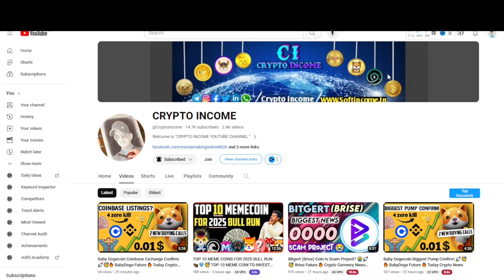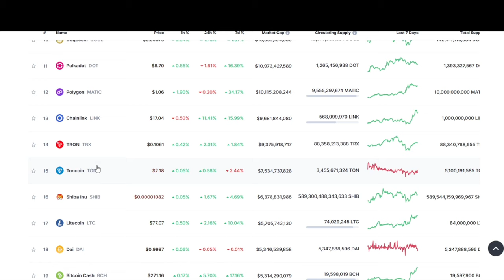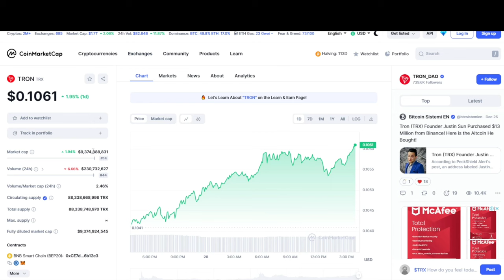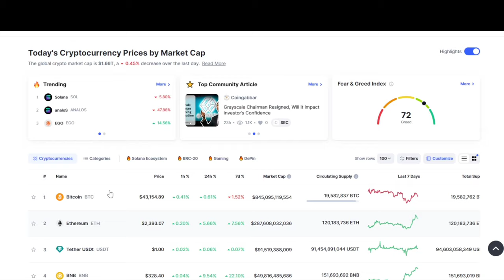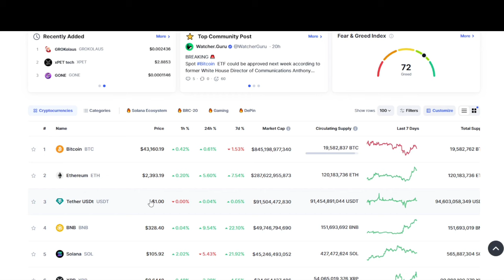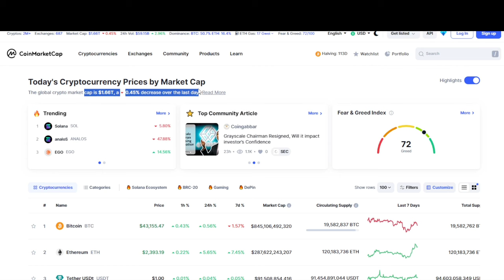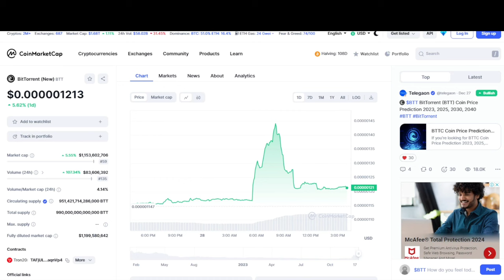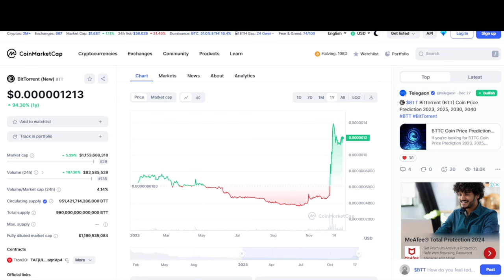Bittorrent (BTTC) Coin मे अभी मौका है या धोख़ा? 🚀🥳 Bttc Coin Future 🔥 Crypto News Today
Bttc Coin Price Prediction | Bttc Coin Future | Cryptocurrency Update